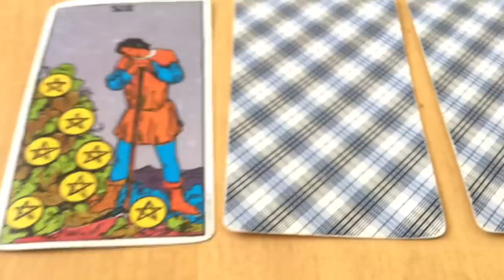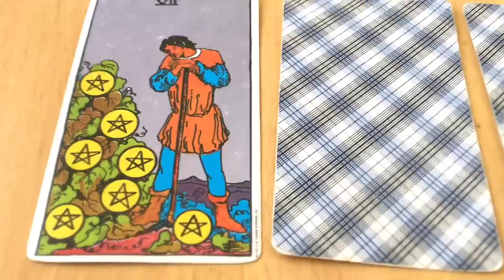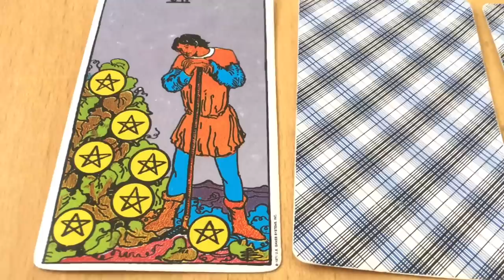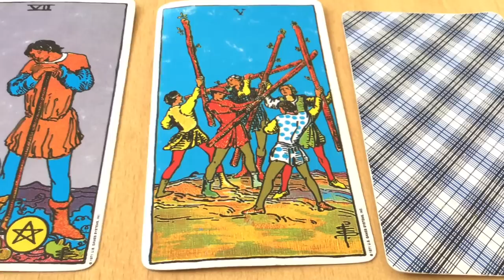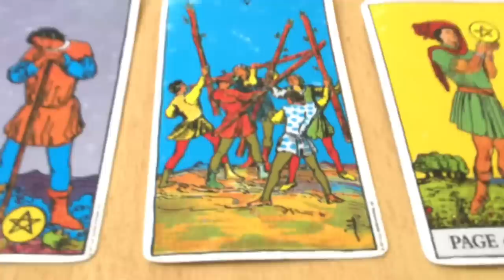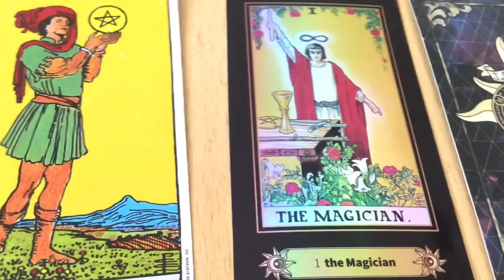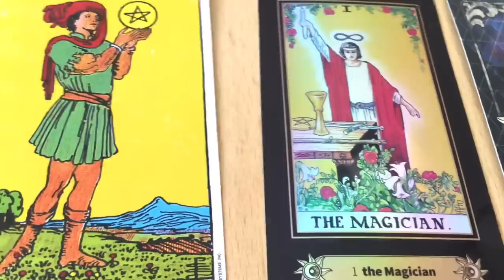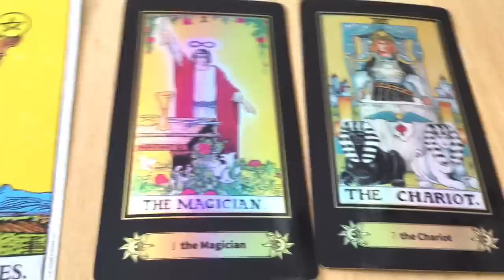September 12, 2022 Monday Pick a Card Daily Tarot & Birthday Reading by Cognitive Universe